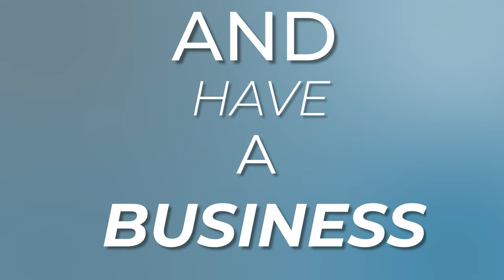How to Simplify Your Business - Mastermind For Business Podcast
In this episode, Mark looks at a bookshop (a “shoten”) in the upscale Ginza district in Tokyo. The Morioka Shoten has mastered the art of simplifying their product offering to remove the “confusion of choice”. How can you simplify the choices available in your business? Reducing the options your customers can choose from will in turn “amplify” the selections available.

The Mastermind for Business podcast is powered by Business Accelerator Mastermind, a coaching program that helps service business owners and professionals double their revenue whilst halving their time in the business. Each week, Mark Creedon, a Business Coach at Business Accelerator Mastermind, speaks with some of the best business minds in the world and shares simple, practical steps you can take to create the business you always wanted.

About Business Accelerator Mastermind

Business Accelerator Mastermind is a hands-on practical program aimed at driving results fast. Spearheaded by Mark and Caroline Creedon and a range of highly qualified experts, the program will give you back the freedom you hoped for when you first started your business or professional practice. With his coaching program, Business Accelerator Mastermind, Mark helps business owners maximize their time, set and achieve goals, while remaining accountable.

In today’s podcast Mark explores:

A bookstore in Japan has a completely outrageous (but successful) concept

What is this shop really selling?

Removing the confusion of choice

You’re probably not selling what you think you are

How can you simplify your choices?

Simplifying then ‘amplifies’ those options

What is the outcome you’re selling?

Understand what your true product is

How can you simplify? Curate? Reduce choices?

What can you do to ‘amplify’? Further the experience?

The easiest way to grow your business is to simplify it